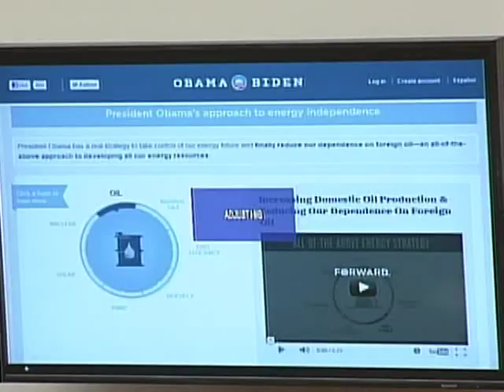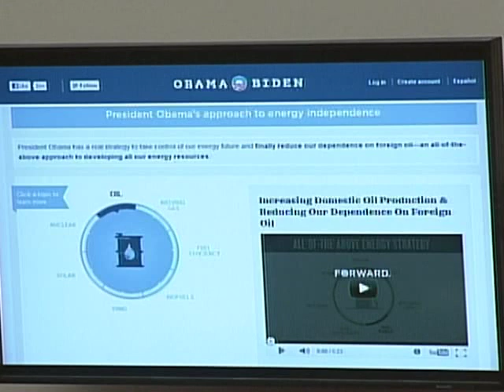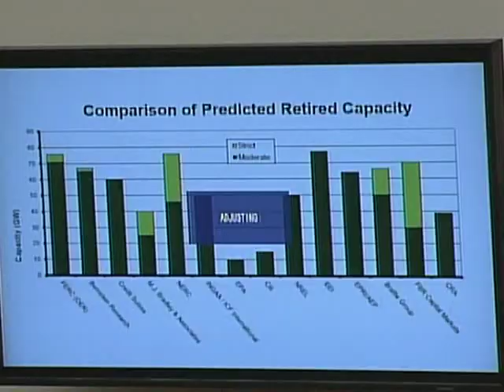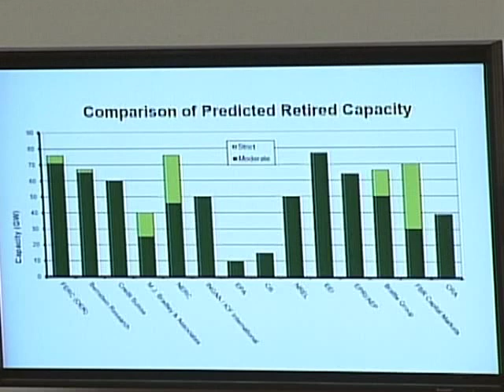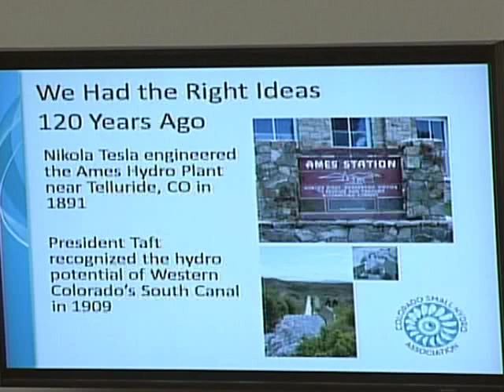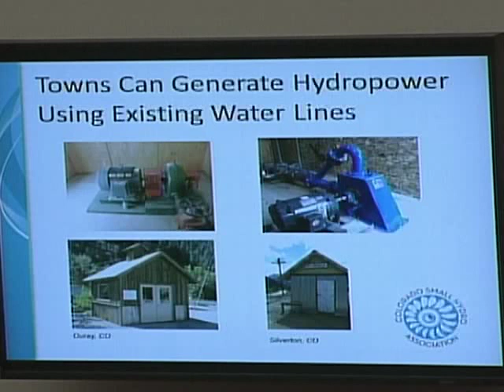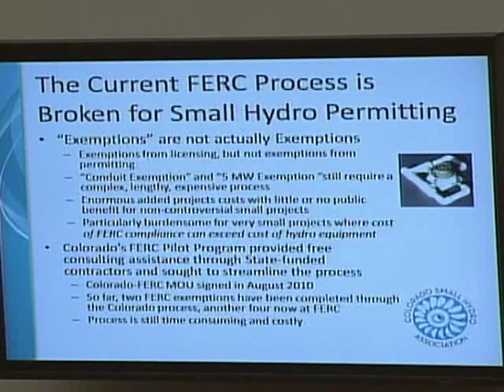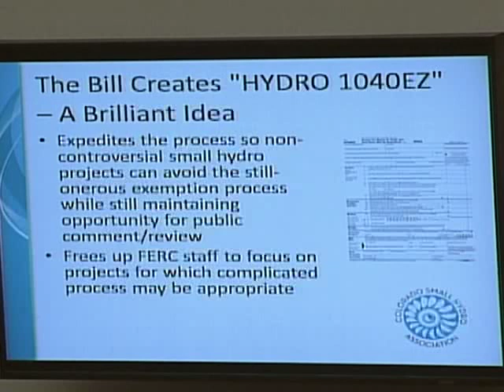Resolving Environmental & Grid Reliability Conflicts Act and Hydropower Regulatory Efficiency Act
The Subcommittee on Energy and Power will continue its hearing on "The American Energy Initiative" on Wednesday, May 9, 2012, at 9:00 a.m. in room 2123 of the Rayburn House Office Building. The hearing will focus on H.R. 4273, the "Resolving Environmental and Grid Reliability Conflicts Act of 2012", and a Discussion Draft of H.R. ___, the "Hydropower Regulatory Efficiency Act of 2012."